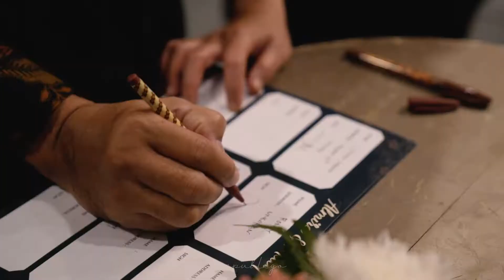Almira Maliq - Wedding Day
Karena Menikah
bukan tentang seumuran
lebih tua dan lebih muda

Menikah adalah tentang siap menerima kekurangan
Ia siap menerima kekurangan mu
dan engkaupun siap menerima kekurangannya

- Gisthi Gandari

Selamat atas pernikahan Almira & Maliq
Semoga menjadi keluarga yang kuat, keluarga yang baik
saling menerima kekurangan dan kelebihan satu dengan
yang lain dan bisa bahagia hingga akhir usia.